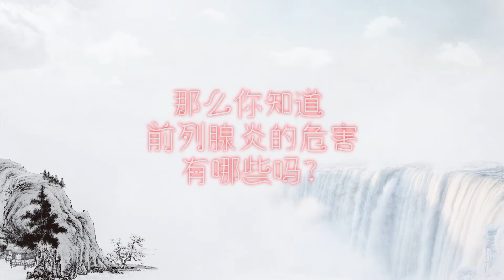为什么患尿毒症的男性比女性多？原因不是烟酒，你还不留心吗